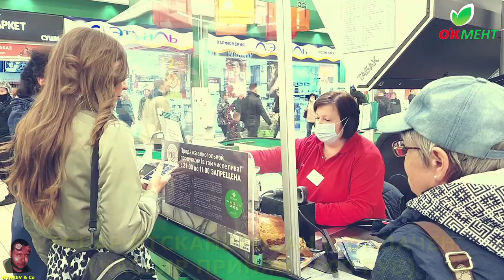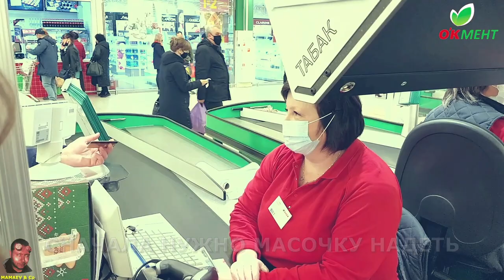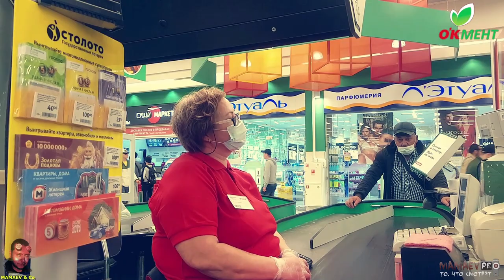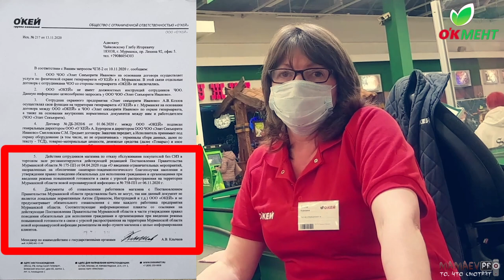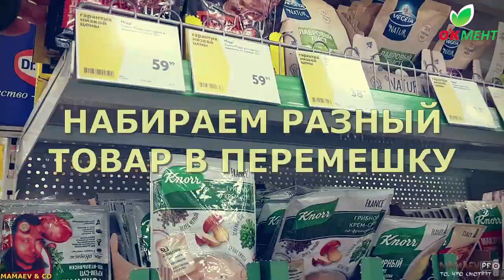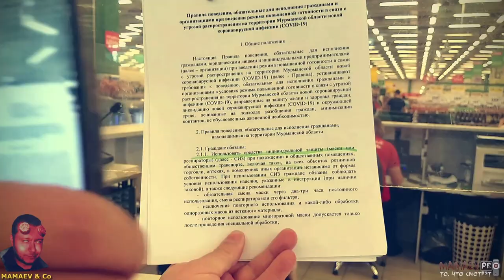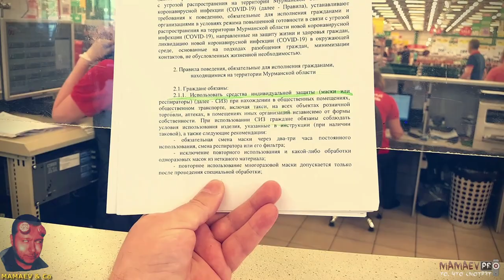"О'КЕЙ УГОЩАЕТ": Баранобесие кассиров / Быдлячество охраны / Тупизм Росгвардейцев / Флешмоб - ч .2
ПЕРЕЗАЛИВ: видео от 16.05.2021; 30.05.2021; 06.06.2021; 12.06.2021; 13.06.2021 г. - магазин О'Кей (г. Мурманск, пр. Ленина, 34) флешмоб "О'Кей угощает" - часть 2.

Поели, попили, приобрели товар - без оплаты)). Смотреть всё и до конца!
Отказ принять оплату за товар - самозащита гражданских прав (ст.14 ГК РФ). Глупость кассиров и охранников магазина за гранью понимания!

часть 1 видео от 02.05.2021
часть 2 видео от 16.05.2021; 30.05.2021; 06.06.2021; 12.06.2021; 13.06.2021

Несмотря на моё провокационное, а иногда даже хамское поведение (по ситуации) - в ответ на поведение ментов, работников магазина, охранников и т.д., я всегда действую в рамках правового поля, что не скажешь о моих оппонентах...

Ваши комментарии будут интересны тем, кто неравнодушен к событиям, которые происходят у нас в стране и помогут в продвижении канала.

- НА БАЛАНС моб.тел.: 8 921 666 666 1
Спасибо!